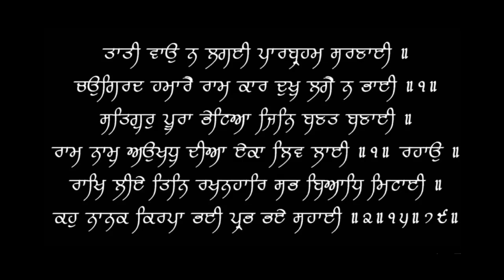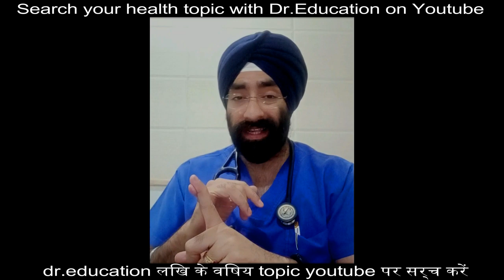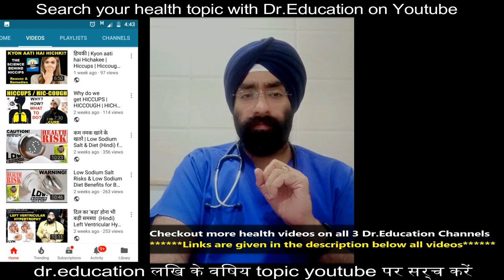सांस लेने मे मुश्किल - Breathing Problem - INFECTION vs ALLERGY vs ASTHMA | Dr.Education (Hindi)